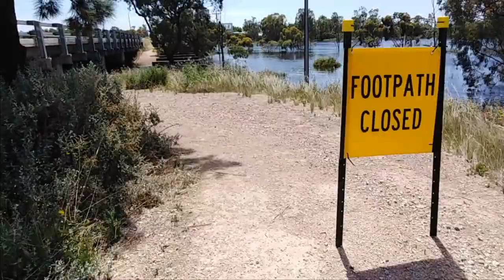Travelling along Bookmark Creek while flooding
Riding my BMX from Ral Ral Ave all the way to the main highway right along Bookmark Creek 5/12/2022